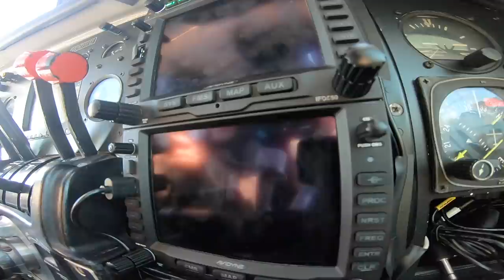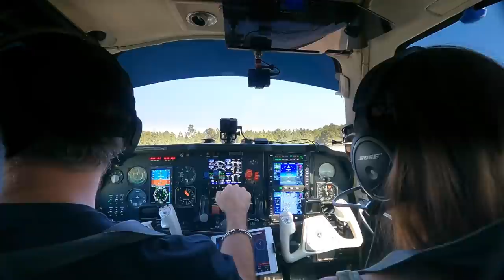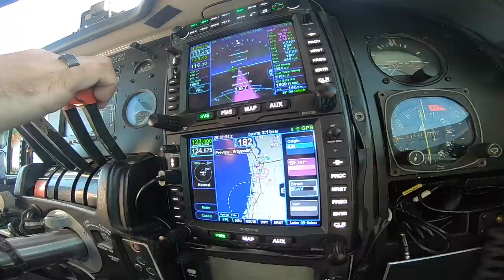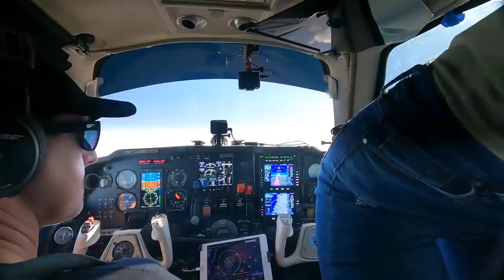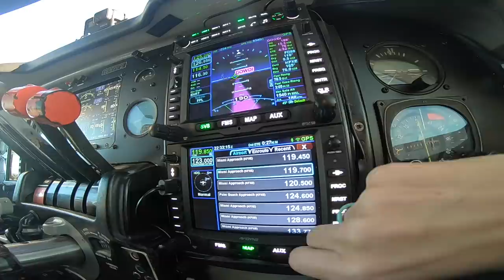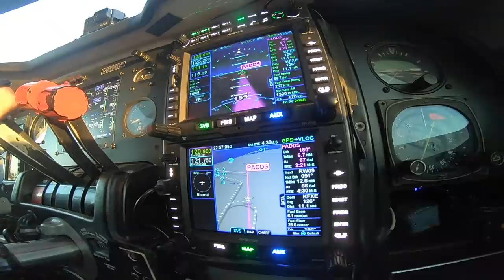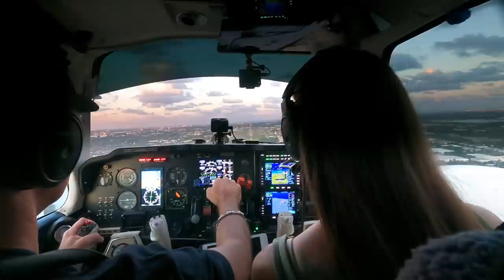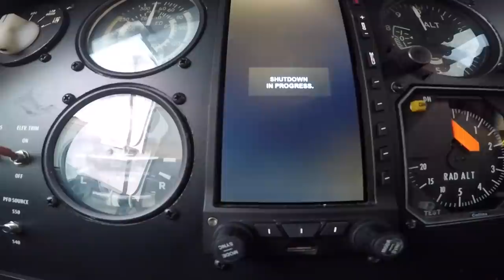BANNED From The Airplane!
Last leg of our trip returning from Wisconsin to Florida Kim challenges me whether or not ATC will give us an amendment to our route.